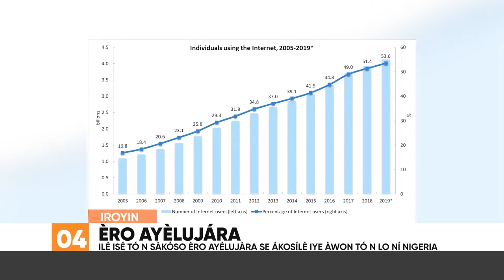Ile Ise To N'sakoso Ero Ayelujara Se Akosile Iye Awon To Nlo Ni Nigeria | Iroyin Lori Orisun